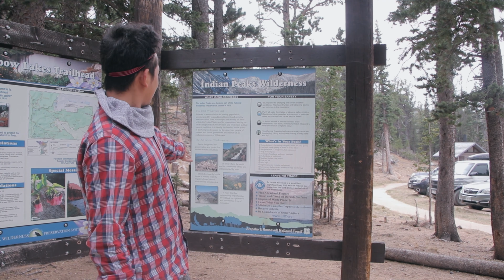Stupid 5 Camping short video